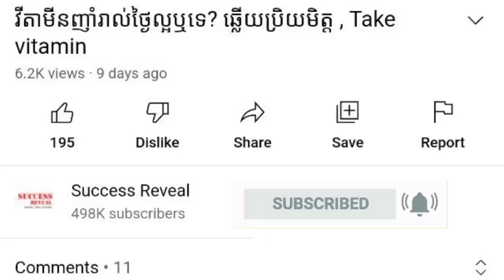​ពលរដ្ឋ​ជប៉ុនមាន​អាយុ​វែង​ជាងគេ​ក្នុង​ពិភពលោក តើ​មូល​ហេតុអ្វី?​ , Secret to Live Longer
In this video we want to show you about ​ពលរដ្ឋ​ជប៉ុនមាន​អាយុ​វែង​ជាងគេ​ក្នុង​ពិភពលោក តើ​មូល​ហេតុអ្វី​ , Live longer secret , SUCCESS REVEAL

តើ​មូល​ហេតុអ្វី​បាន​ជា​ពលរដ្ឋ​ជប៉ុន មាន​អាយុ​វែង​ជាងគេ​ក្នុង​ពិភពលោក?
ការស្រាវជ្រាវ​ជាច្រើន​បង្ហាញ​ថា ក្រៅពី​កត្តាបរិស្ថាន​រស់នៅ​ស្អាត​ល្អ ប្រជាជន​ជប៉ុន​ចូលចិត្ត​ធ្វើ​លំហាត់​ប្រាណ​ជាប្រចាំ បរិភោគ​ត្រី​ច្រើន ដើម្បី​កុំ​ឲ្យ​ធាត់​ខ្លាំង​លើស​ទម្ងន់ ដូចជា​ការ​បរិភោគ​សាច់​ផ្សេងៗ​ដែល​មាន​ជាតិ​ខ្លាញ់​ច្រើន​នោះ​ទេ​។

✡ ABOUT US ✡
.: Why We create SUCCESS REVEAL channel :.
1. To inspire, Motivate, create new entrepreneur
2. Share Business knowledge, Entrepreneurship, Success
3. Free Business Education Online